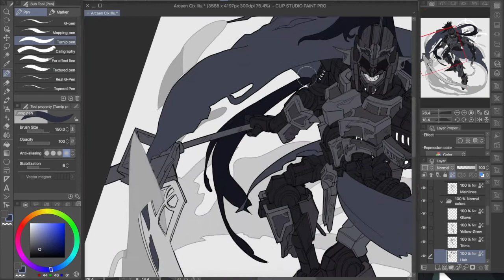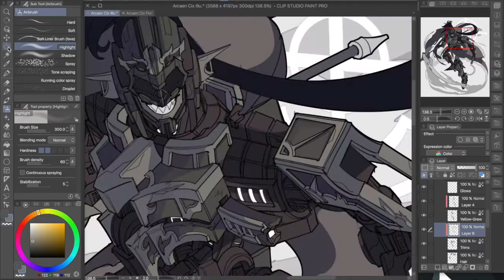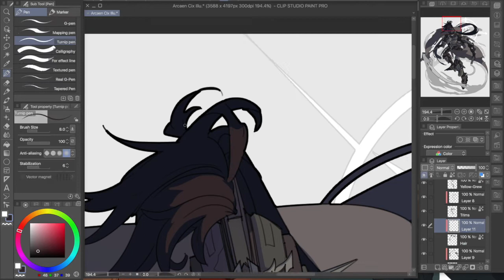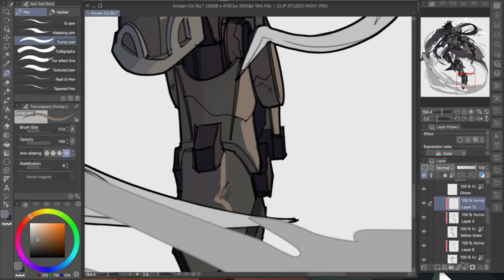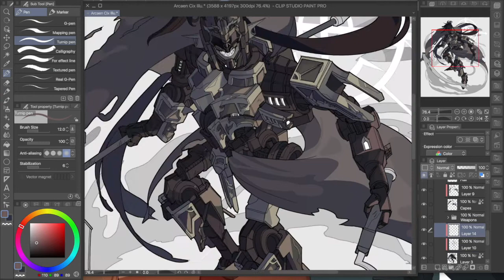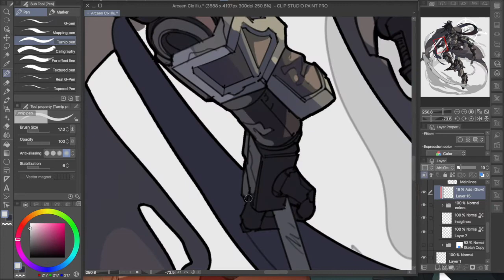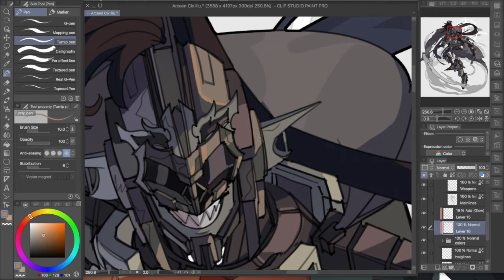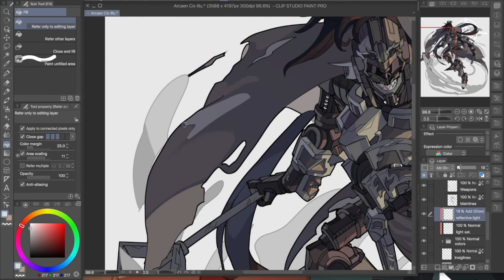[Mecha Speedpaint] Arcaen Cix (Short Ver) #33